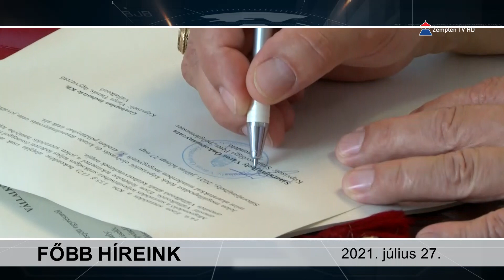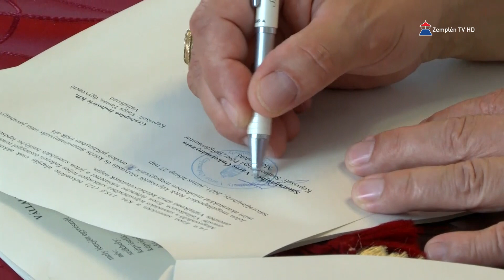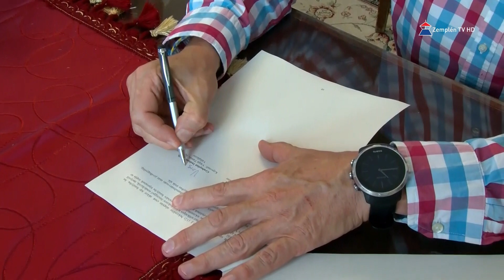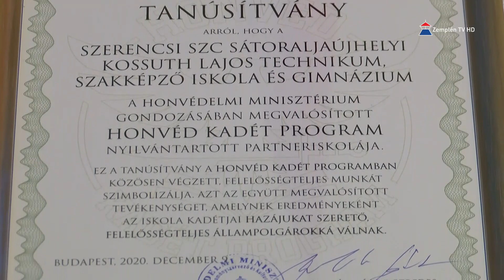Hír7 2021.07.27. Zemplén TV